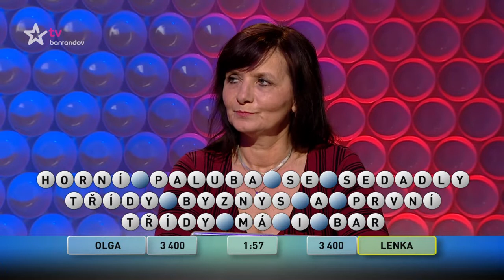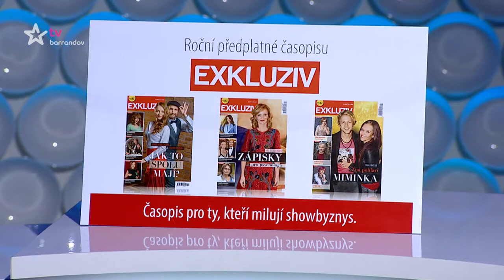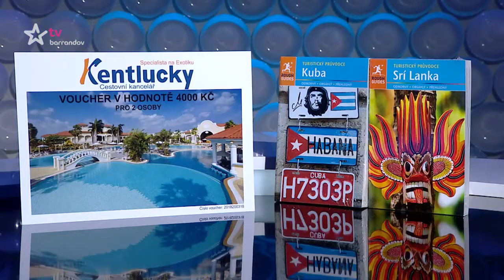Česká tajenka (2018/73)